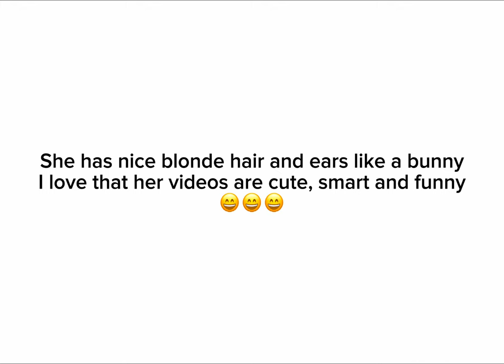drawing GachaTubers in my art style: Mika rou (part 2)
apps used:
- CapCut
- IbisPaint X